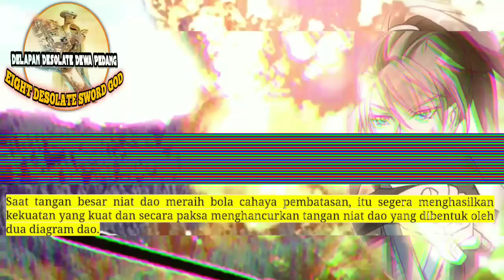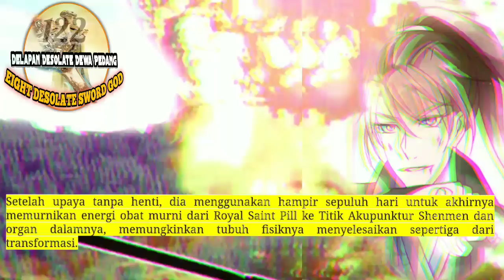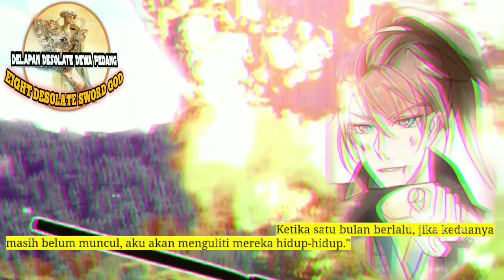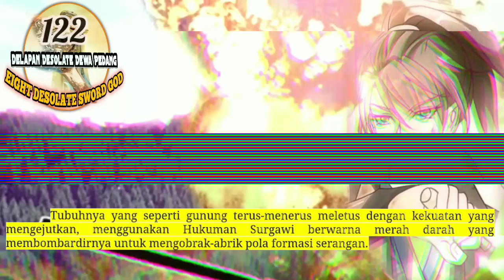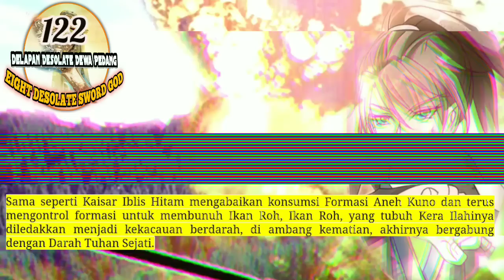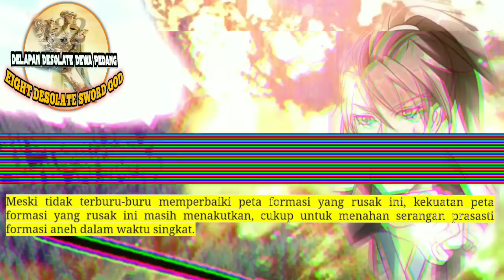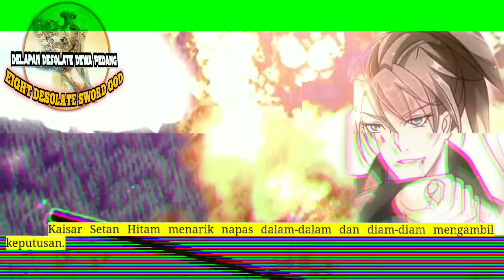Delapan Desolate Dewa Pedang season 122